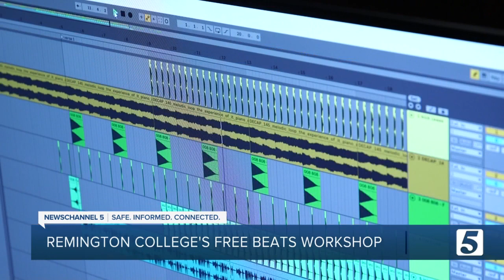Remington College offers free production workshop to community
In an effort to expand music production access, Remington College offers a free production workshop once a month at their campus studio in Nashville.